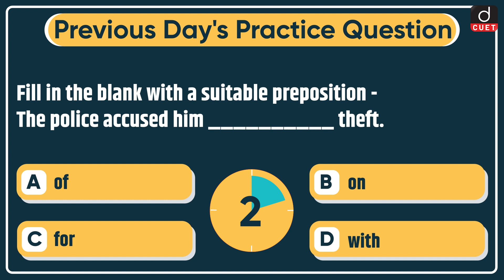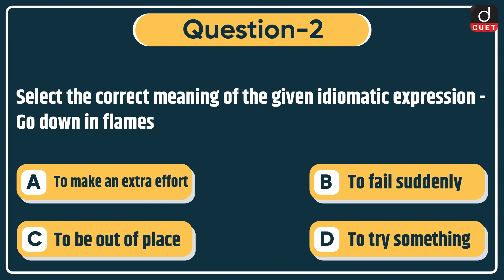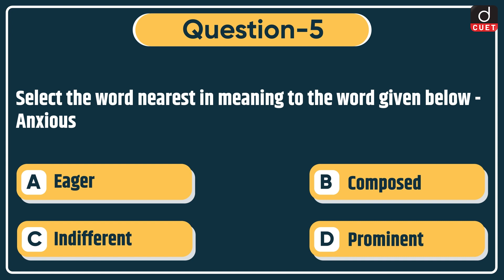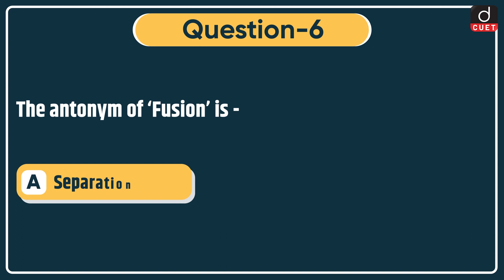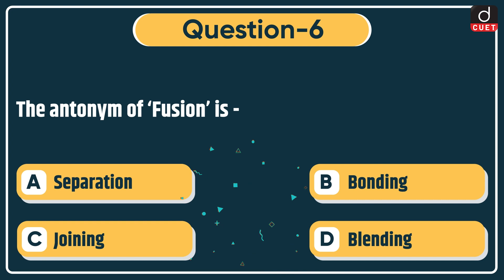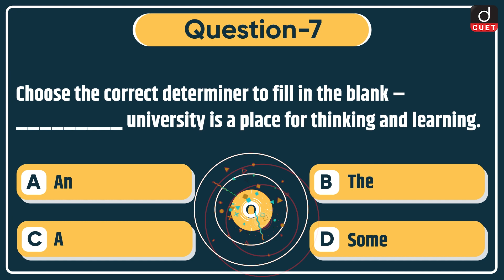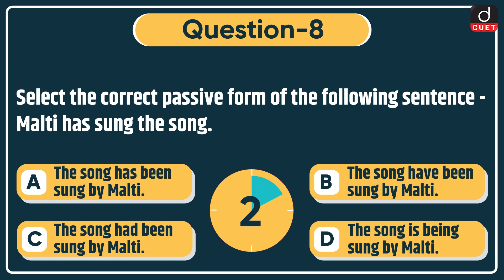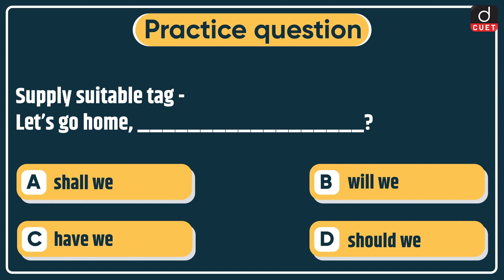Target CUET 2023 | General English | MCQ Test | Episode 81 | Drishti CUET English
Dear Viewers,

Drishti CUET English brings to you the Target CUET 2023 program. Target CUET 2023 will help you to practice questions based on the most important topics for the CUET 2023 Exam. This video covers General English MCQs from the Languages section.

1. Antonyms
2. Synonyms
3. Phrasal Verbs
4. One-Word Substitution
5. Parts of Speech
6. Tenses
7. Phrases/Idioms
8. Forms of Adjectives/Verbs
9. Types of Sentences
10.  Question Tags